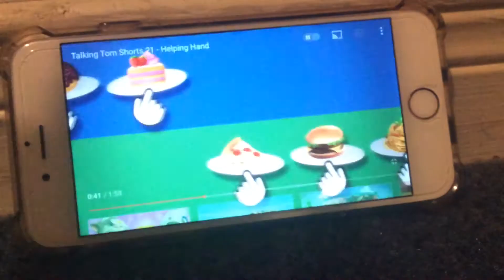(Short video) Food and Sweets Moving but it goes up to 10 rows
It’s from Helping Hand by Talking Tom